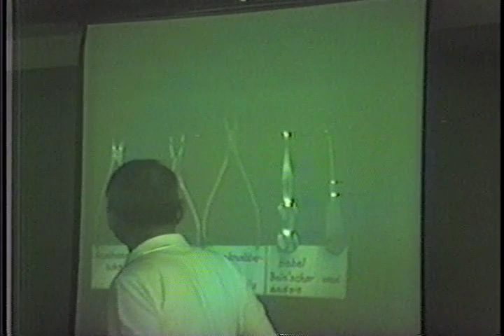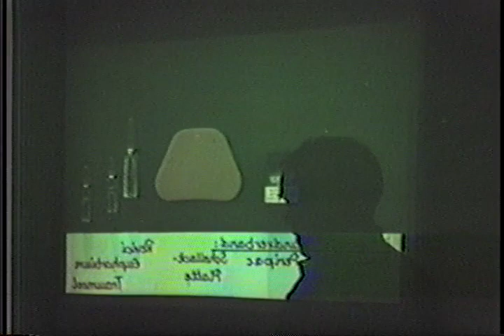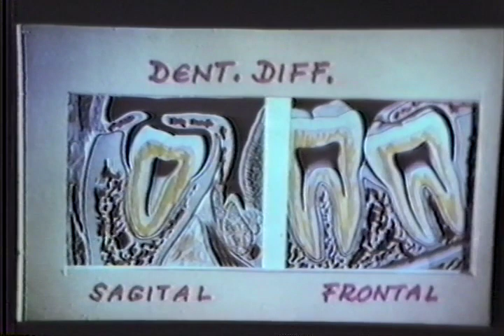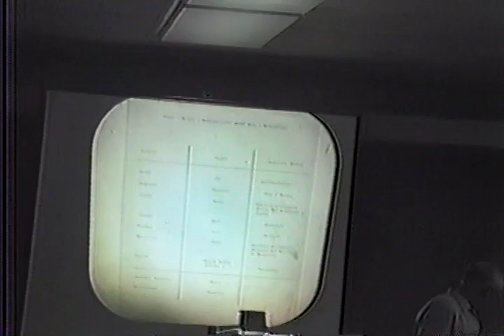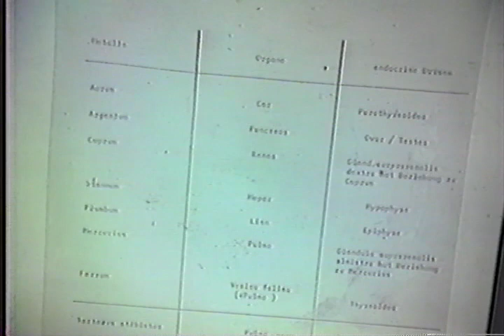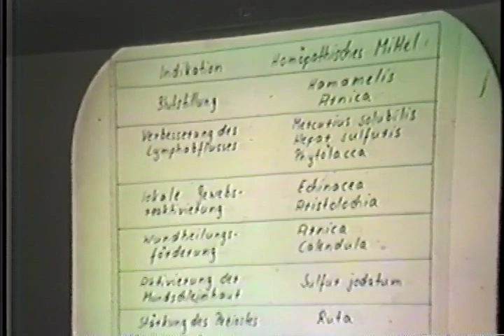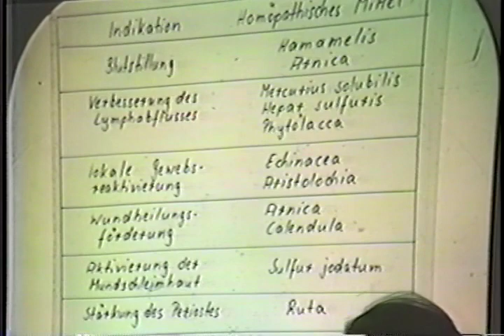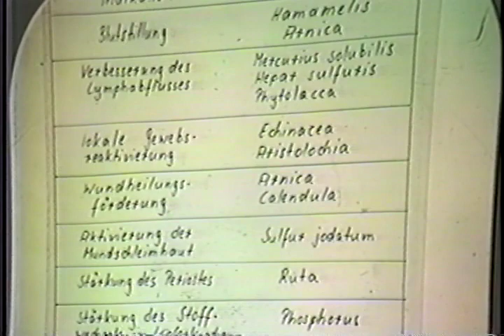1988 IABDM Conference Carmel - Part 18 of 19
Dr. Fritz Kramer
Dr. Ralf Turk